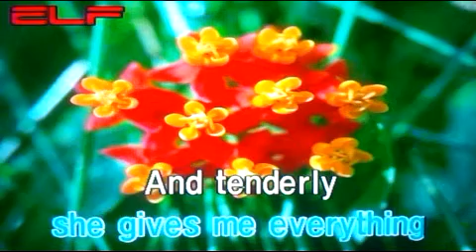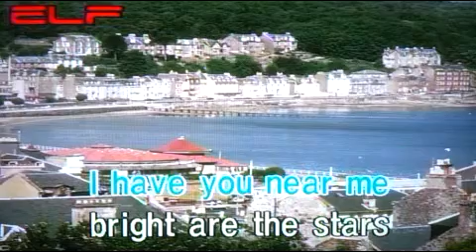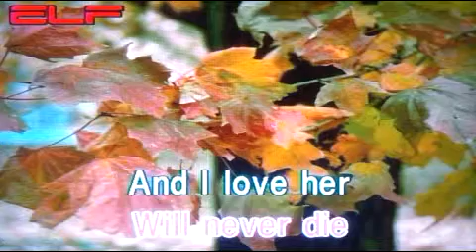And I love her - Beatles/팝송 /전광용(白波)-Soprano Saxophone색소폰연주동영상